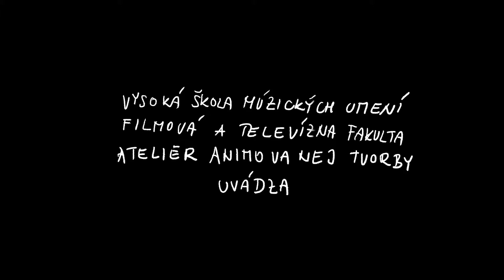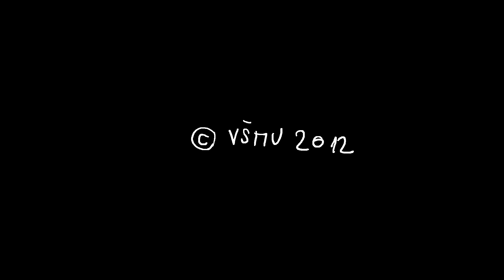Self-portrait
short animated movie